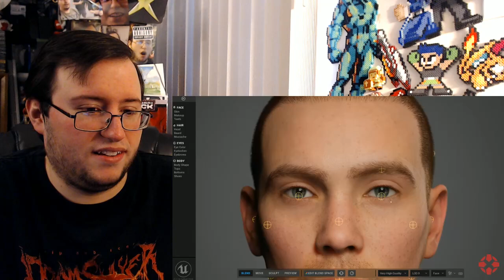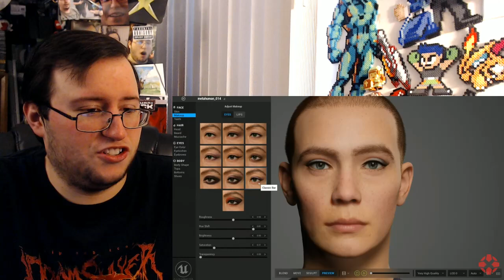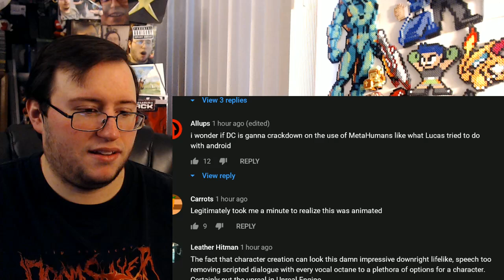Gor's "Epic Games' MetaHuman Creator" Announcement Trailer & Character Demo REACTION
Wut?